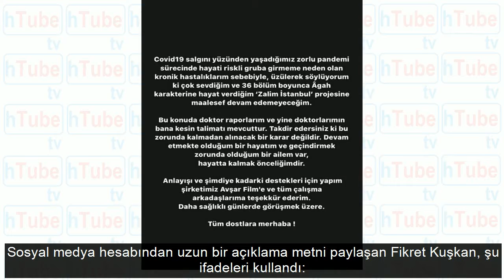Kanal D Zalim İstanbul'da şoke eden ayrılık başrol oyuncusu diziye veda etti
74 gün sonra Cuma namazı kılındı! İşte cumadan sıra dışı fotoğraflar